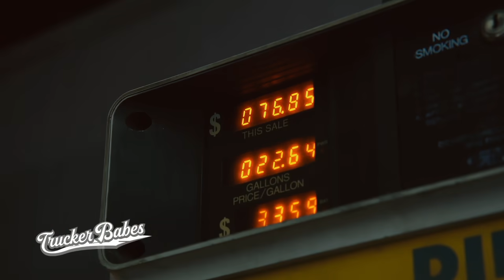Brita kämpft sich durch die engen Straßen von New Jersey | Trucker Babes | kabel eins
Brita muss mehrere Stunden auf ihre Ladung warten, obwohl sie eigentlich schnell zu Ihrem Geliebten zurück möchte. Im Anschluss manövriert sie sich durch die engen Straßen von New Jersey.